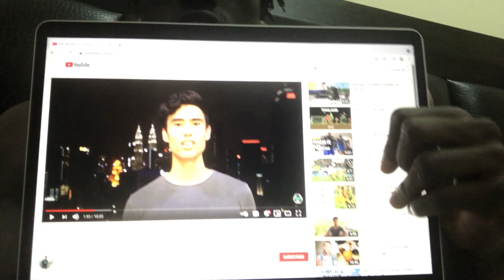Chasing the dream || THE ROAD TO PRO CONTRACT